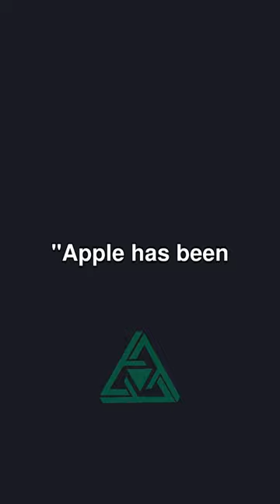Apple Slapped with $2B Fine for Music Streaming Monopoly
The European Commission fined Apple $2 billion for unfairly favoring its own music streaming service and preventing rivals from informing users of cheaper subscription options.